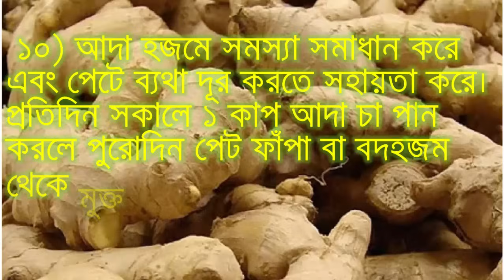আদার ১০ টি উপকারিতা!।।Adar Nana Upokarita।।আদার উপকারিতা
আদার ১০ টি উপকারিতা!,Adar Nana Upokarita,আদার উপকারিতা,আদা,BD HEALTH TIPS,HEALTH TIPS,আদা যে শুধুমাত্র রান্নার স্বাদ ও ঘ্রাণ বাড়ানোর কোনো মসলা জাতীয় কিছু নয় তা এখন আর কারো অজানা নয়। আদার ঔষধি গুণাগুণ সম্পর্কে প্রায় সকলেই বেশ ভালোভাবেই অবগত আছেন। শারীরিক নানা সমস্যায় আদা খাওয়ার বিষয়টি সমস্যা থেকে মুক্তি দিতে পারে বেশ দ্রুত। এমনকি নিয়মিত আদা খাওয়ার অভ্যাস মুক্তি দিতে পারে মারাত্মক বেশ কিছু রোগ থেকে।নিয়মিত আদা খাওয়ার অভ্যাস করেই দেখুন না, শারীরিক অনেক সমস্যার সমাধান পাবেন। আর এজন্যই আদার গুণাগুণ এবং শারীরিক সমস্যা নিরাময়ে আদার ব্যবহার সকলেরই জেনে রাখা অত্যন্ত জরুরী।